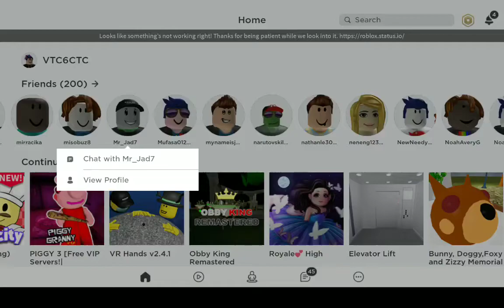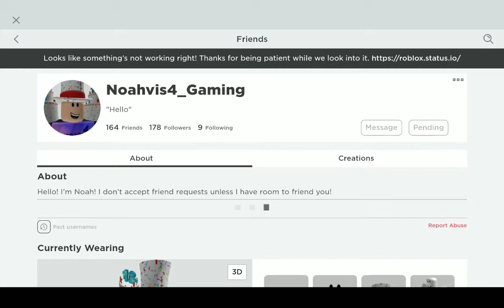When noahvis4 doesent add me